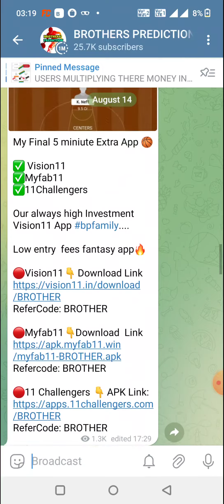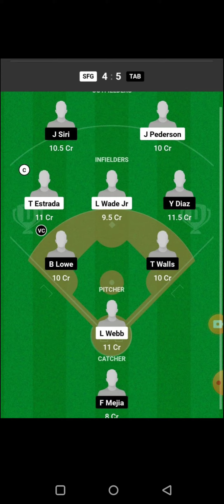AB vs NEY BASEBALL DREAM11 TEAM PREDICTION TODAY MATCH | MLB BASEBALL DREAM11 TEAM